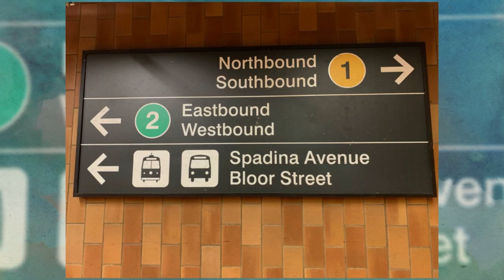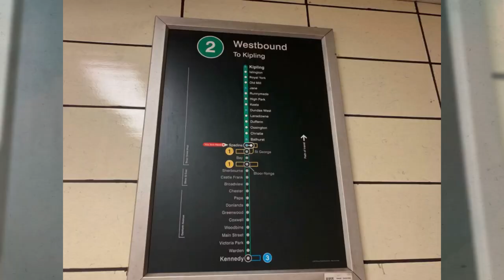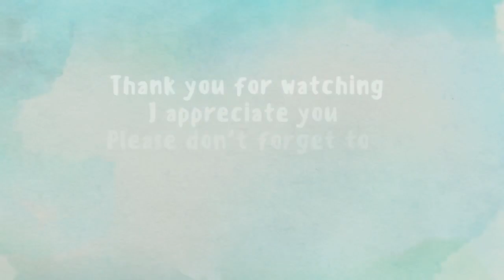How to go to Pearson Airport and downtown Toronto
Commuting to the Toronto Pearson International Airport using TTC, GO and UP.
Fares and Websites are included as well
Safe travel